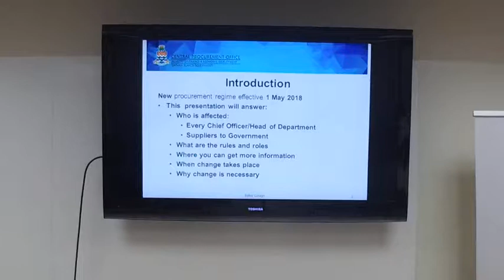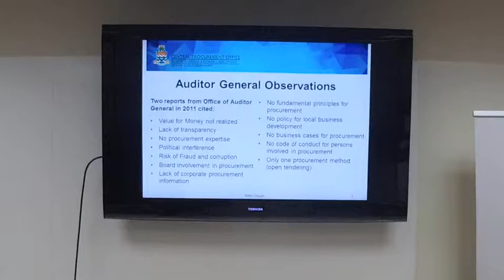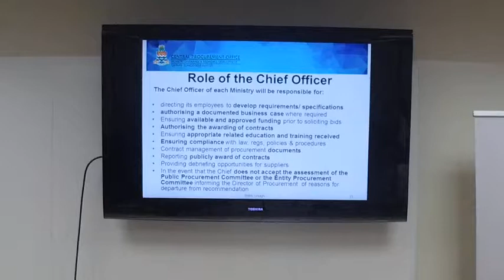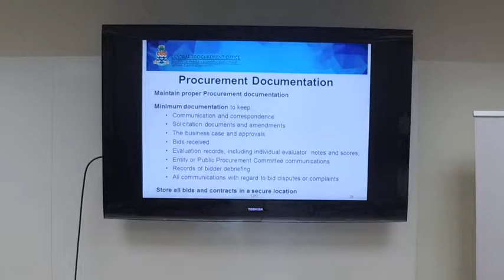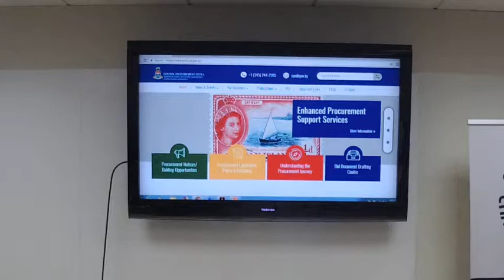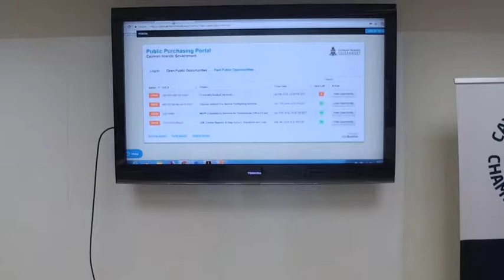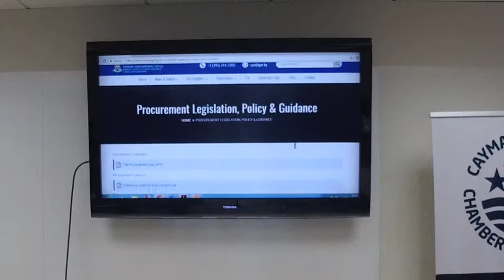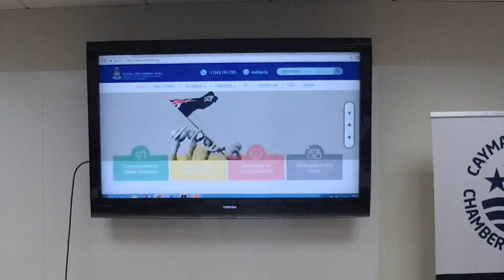BE INFORMED | Procurement Law Update | 2018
The Chamber of Commerce regularly hosts BE INFORMED sessions to keep the private sector and the wider community up-to-date with the latest goings on and changes that may affect their day-to-day lives.

This session (held on Wednesday, April 4, 2018) focused on the upcoming changes to the Cayman Islands Procurement Law.

Mr. Craig Milley, Director of the Central Procurement Office, led the session. He was joined by Ms. Elizabeth Gerrie (Deputy Director, Central Procurement Office) and Mr. Peter Gough (Management Support Advisor, Portfolio of the Civil Service).